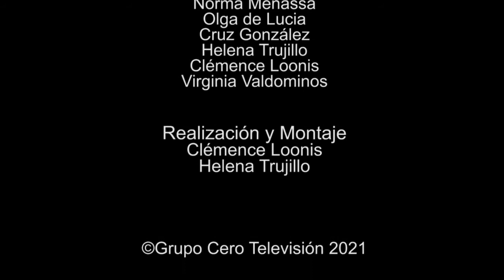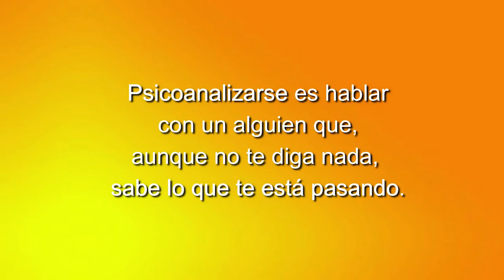106 ELLAS, CONVERSACIONES DIVERSAS: SOMOS POESÍA Y PSICOANÁLISIS